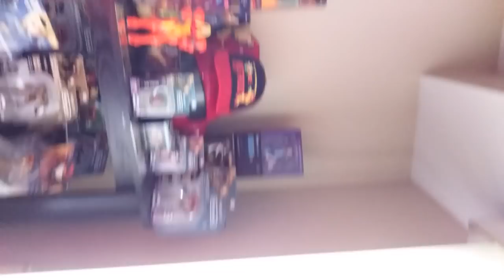The Clapper is back!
Greetings the Clappersnappermaster has returned! I deeply apologize for my absence, I have returned with more great quality! Thank you hatchlings who have stated with me and who were so loyal! Love you all!